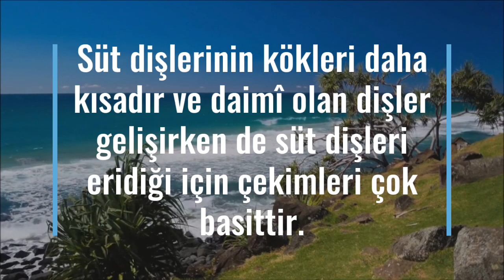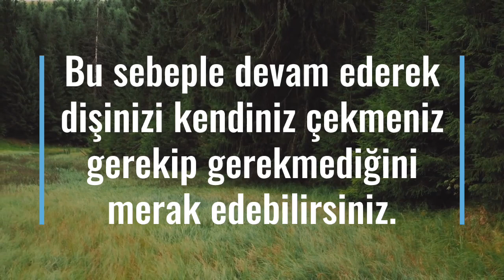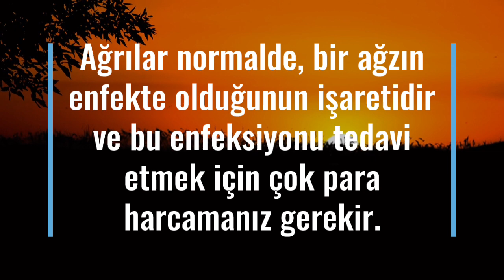Diş Nasıl Çıkarılır?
Yeteri kadar sallanan bir diş, hafif baskılarla düşer. Özellikle süt dişlerinin çıkarılması da oldukça önemlidir. Çoğu süt dişi eninde sonunda düşer. Süt dişlerinin kökleri daha kısadır ve daimî olan dişler gelişirken de süt dişleri eridiği için çekimleri çok basittir. Bazı durumlarda yüzeysel anesteziyle çekimleri mümkündür. İşlemden yaklaşık olarak 1 ila 1,5 saat sonrasında ağrı kesici alınması tavsiye edilir. Diş çekmek veya çıkartmak için mutlaka diş hekimlerinizden yardım almanız gerekir. Bunun dışında, evde yapacağınız yöntemlerde çok dikkat edilmelidir.

Sallanan Diş Nasıl Çıkarılır?
Sallanan diş çıkarmadan önce kafanıza göre hareket etmemelisiniz. Dişeti hastalıklarından dolayı dişi destekleyen kemik dokusu kayıp olmuşsa ve dişte sallanmaya başlarsa çıkarılabilir. Bunun dışında diş eti tedavileriyle dişler kurtarılamayacaksa, bu şekilde bahsedilen dişlerde üzerinde küçük bir leke dahi olmayan sağlam dişler de çekilebilir. Sallanan dişleri çıkartmak için uygulayacağınız yöntemler şöyledir:

Çocuğunuz yardım istemezse dişi çekmeye çalışmamalısınız. Birçok süt dişi eninde sonunda kendiliğinden düşer.
Halihazırda sallanan dişleri çıkartmak en kolayıdır. Fakat kalıcı dişler için değerlendirmek için diş hekiminize görünmeniz gerekir.
Kalıcı dişlerin sallanması durumlarında ciddi tedaviler gerekebilir. Bu sebeple kalıcı diş kayıplarının olmaması için farklı tedavi yöntemleri gerekebilir.
Acısız Diş Çekme Yöntemleri
En etkili acısız diş çekme yöntemleri için mutlaka diş hekimlerinden yardım almanız gerekir. Bazı dişler umulduğu kadar kolay düşmez. Bu sebeple devam ederek dişinizi kendiniz çekmeniz gerekip gerekmediğini merak edebilirsiniz. Dişleri kendiniz çekmemenizi öneririz ve dişin kendi kendine düşmesini beklemek zorlamaktan daha iyidir. Eğer diş çıkmaya müsait değilse zorlamamalısınız. Aksi takdirde aşırı kanamaya neden olur ve her türlü tehlikesi de mevcuttur. Diş eti dokularında, daha sonraki yaşamda sorunlara neden olur. Üstelik çocuklarınızı üzme riskiniz de vardır.

Evde diş çekme yöntemleri denemeden önce enfeksiyona neden olacak sebepler ortadan kaldırılmalıdır. Aksi takdirde çok fazla acı çekmenize neden olabilecektir. Ağrılar normalde, bir ağzın enfekte olduğunun işaretidir ve bu enfeksiyonu tedavi etmek için çok para harcamanız gerekir. Çocuklarınızın ağız kısmında herhangi bir ağrı meydana gelirse, hemen diş hekimlerinizle iletişime geçerek diş çekimi konusunda detaylı bilgi alın.